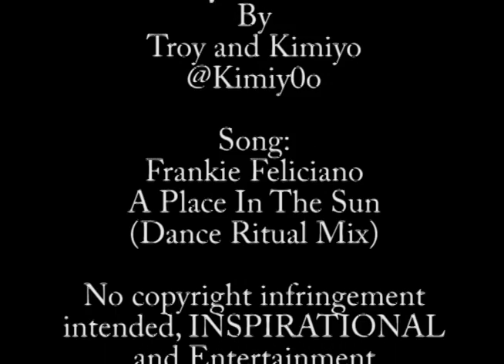Troy Austria Feat. Crane Sekhanan | Free-Style | A Place In The Sun (Dance Ritual Mix)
Shot this at Stylz Dance Studio after my Wed Class.
Song: Frankie Feliciano - A Place In The Sun (Dance Ritual Mix)